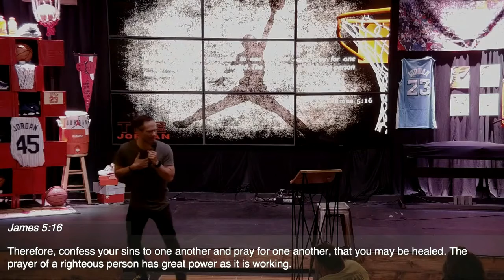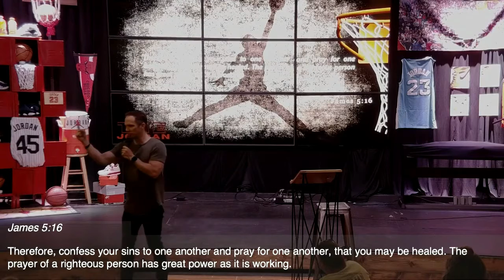Jordan Series 9